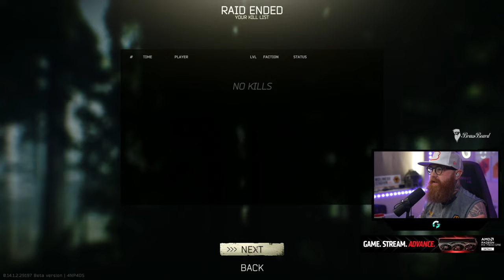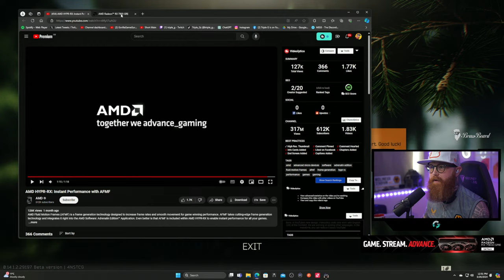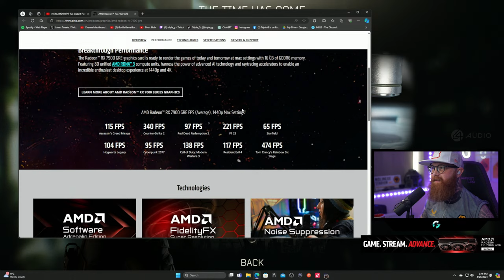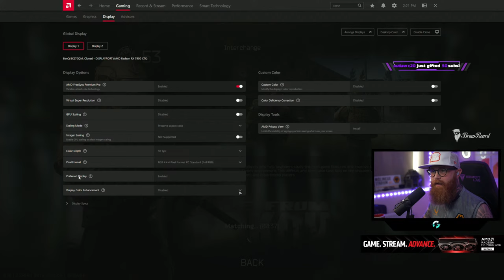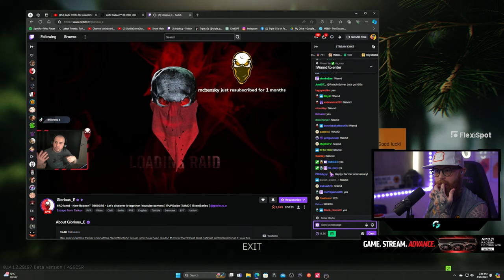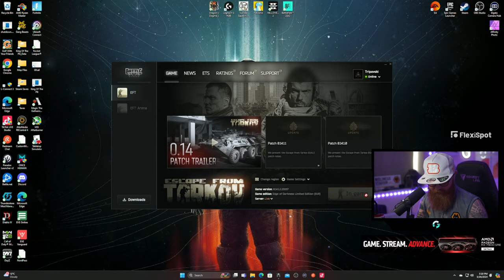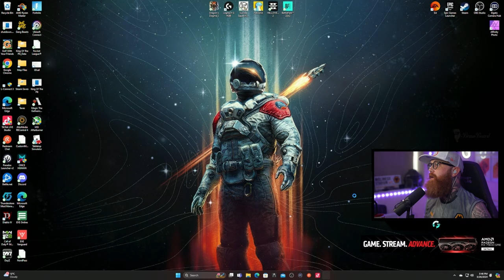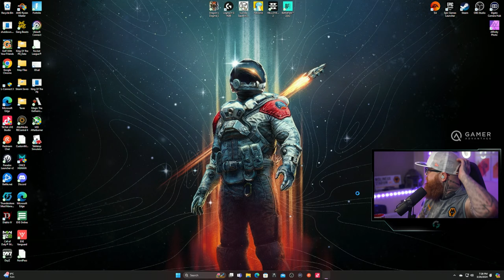Kappas This Wipe (2/3) Day 1